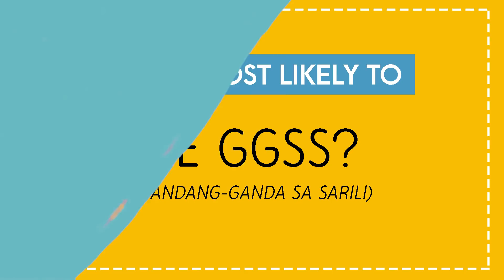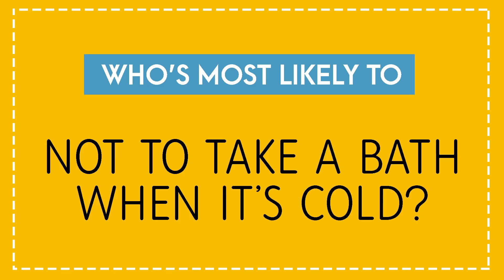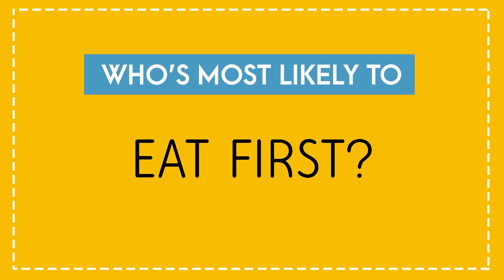WHO’S MOST LIKELY TO... SQUADMATES?! | The Gold Squad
Who better know our squadmates but their loving family and friends! Enjoy another episode where we get to know more about our teen idols through the help of Francine’s sissies, Andrea’s Mom, Kyle’s bestfriend Darren and Seth’s bestie Rhys.